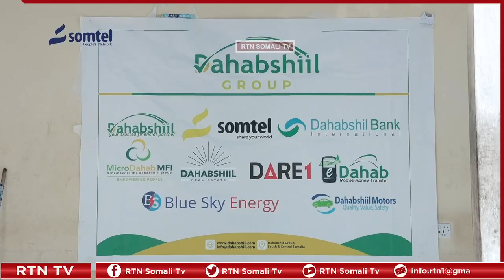Dahabshiil Group oo deeq kala duwan oo isugu jira rashiin iyo xoola nool gaarsiisay isbitaalka